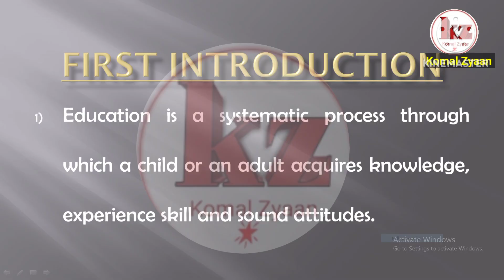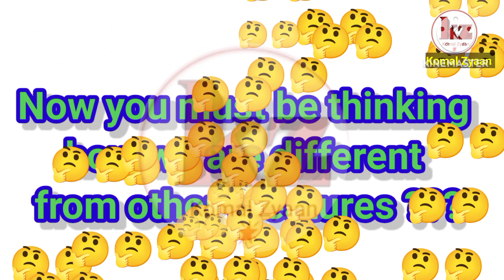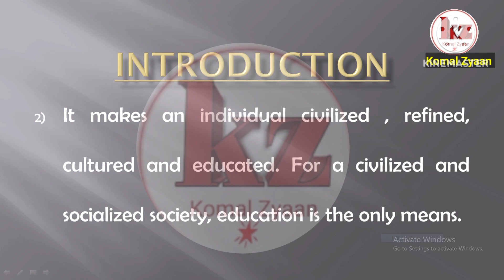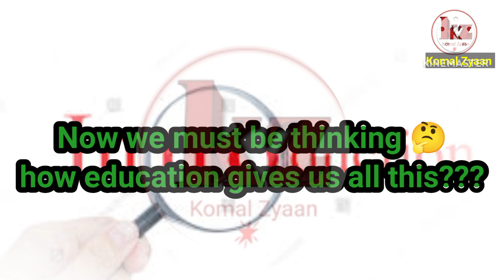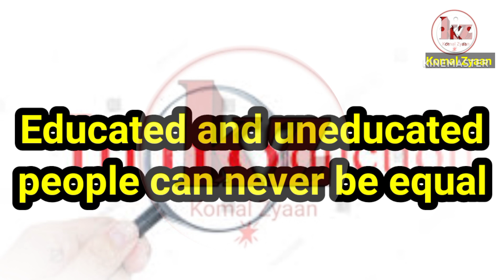Education introduction|what is education|komal zyaan